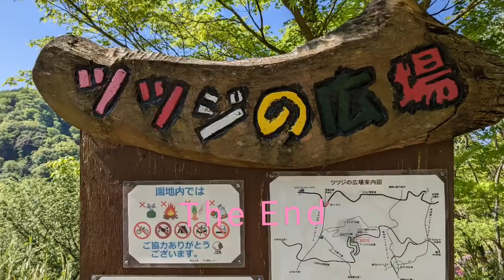瓢箪山のツツジのトンネルが綺麗でした。ドローンをまた墜落させてしまいました。涙😢